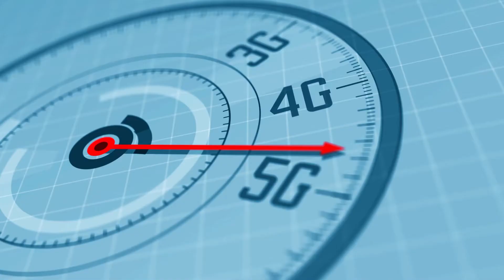Robustel R5020 Endüstriyel 5G Router İle Ağınız Geleceğe Hazır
5G’ye geçiş kapıda. 5G mobil şebekelerini devreye alan ülke sayısı her geçen gün artıyor. Türkiye de, pek yakında 5G dünyasına bu kaçınılmaz adımı atmaya hazırlanıyor.

Robustel, 5G'ye geçmeye hazır olan kullanıcılara yeni nesil bağlantıları ve rekabetçi fiyatlarıyla R5020 5G routerı sunuyor.

Robustel R5020, sizi geleceğe taşımaya hazır. Detaylı bilgi için